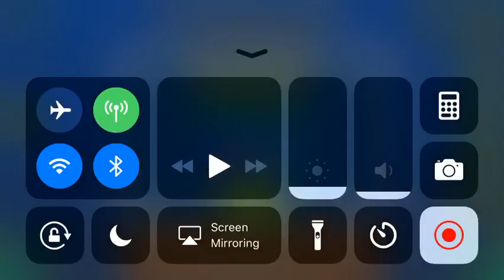Ludicrous sonic (All Coins)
1st Coin: 0:23. Go through a structure as wave.

2nd Coin: 0:41. Hit that blue orb to get the coin.

3rd Coin: 0:50. Go through that structure to get the coin.